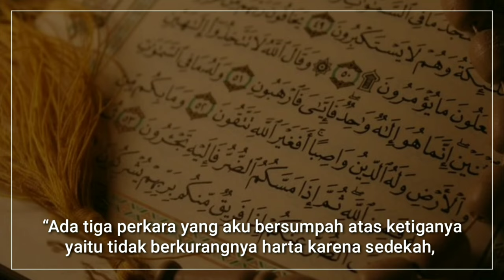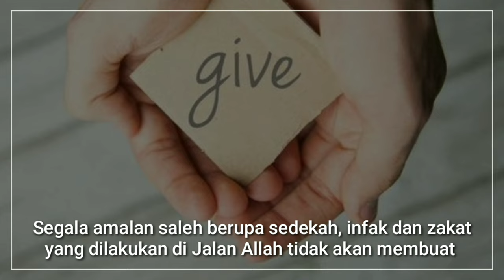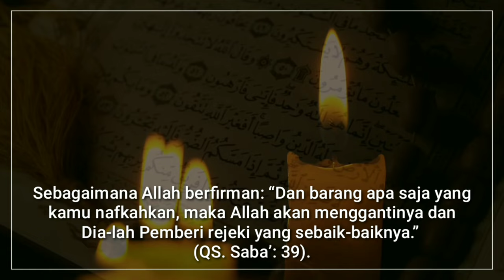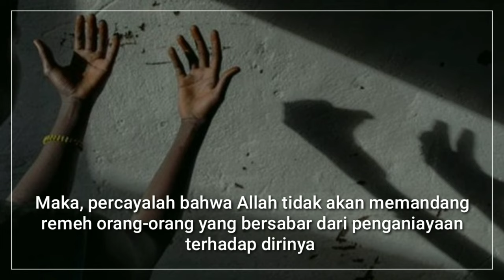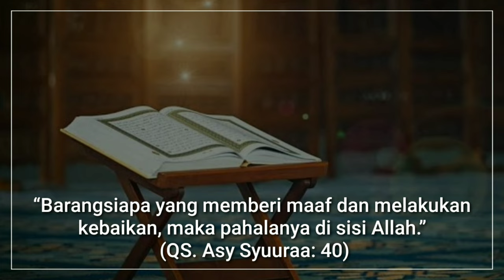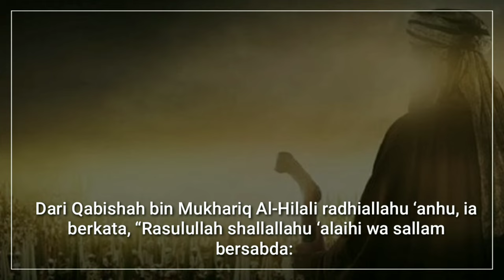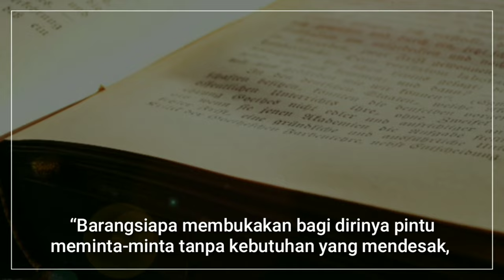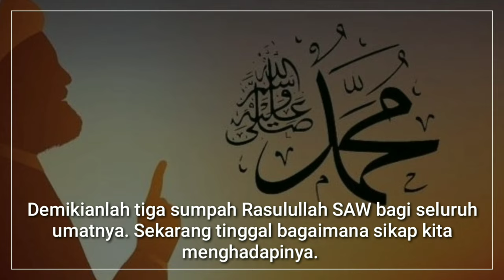3 sumpah nabi Muhammad SAW yang wajib diketahui setiap muslim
pesan dari nabi Muhammad SAW untuk semua umat nya sebelum beliau meninggal dunia